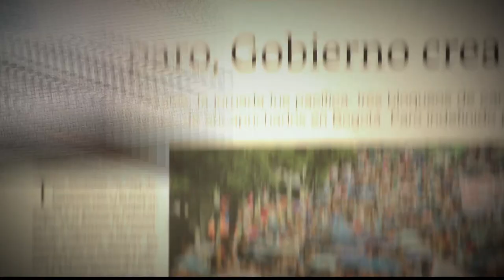Día sin carro y sin moto [Parihueliando con vos] Telemedellín